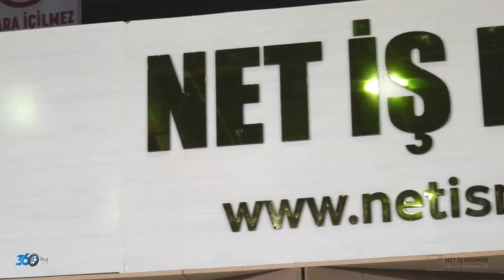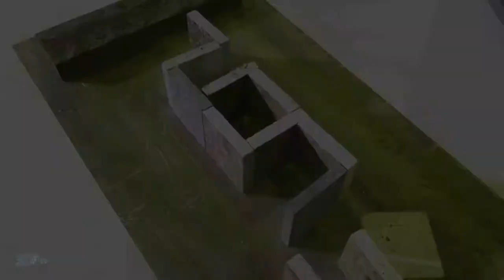Net İş - 2018 CNR Unicera Fuar Tanıtım Filmi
Net İş için CNR Unicera fuarında hazırlamış olduğumuz fuar tanıtım filmi.